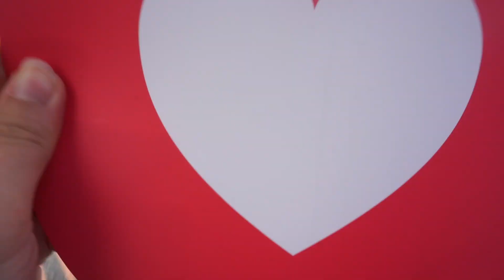Red Bull Art of Motion 2017 | Santorini - OIA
Follow TNTParkour’s Dragonyt and Bunny as they vlog their day at the 2017 Red Bull Art of Motion finals in Oia.

EQUIPMENT
♥Equipment♥
1. Camera1: Iphone 6
2. Camera2: Sony a5100

♥ Editing Software♥
1. Final Cut Pro
2. Logic pro
Find me:
♥ Instagram➜ @tntbunnylo